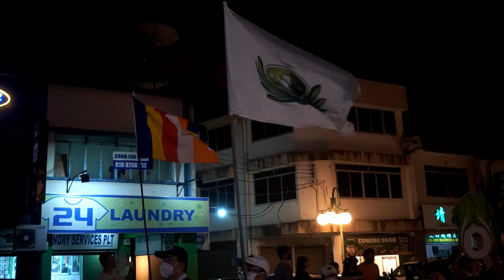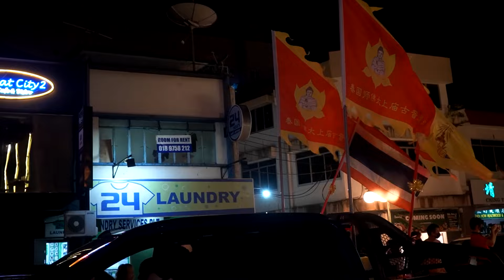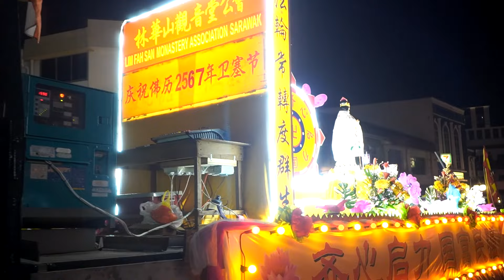WESAK DAY FESTIVAL PARADE 30TH APRIL 2023 KUCHING - FULL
Wesak Day falls on the 4th of May, 2023 in Malaysia. but this year the procession is held earlier. I had a  break off from baking and cooking and having a fun time watching the parade last night.